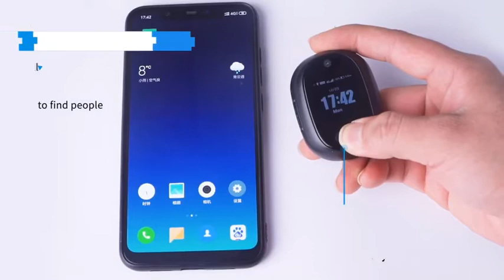Fall Alert for the Elderly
Australia: 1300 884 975 - Distributors wanted
4G SOS Fall Alert for the Elderly
SOS vibrates then sends a text message to responders with map location
SafenSmart pandant then calls first of three responders. If the First doesn't answer the pendant will call the next, and so on.
They talk hands free to get help fast.

Waterproof to 1mtr
Controlled by App
Call pendant via App
Sedentary reminder
Pill Reminder
Battery view for charging
Magnetic Charger - Magnet is strong enough to pull the contacts together